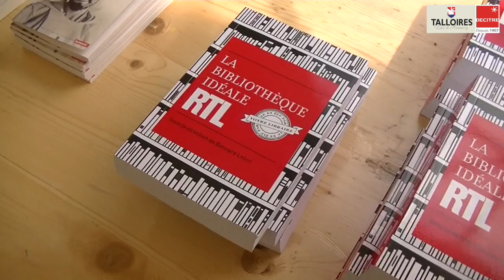Fête du livre de Talloires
Bonnes lectures !